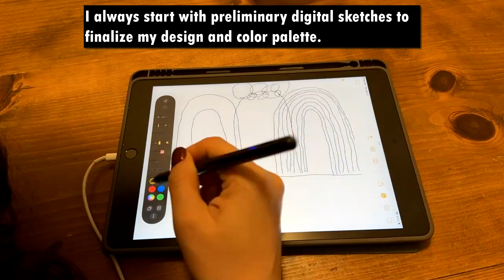Lightning Mcqueen Birthday Theme!!